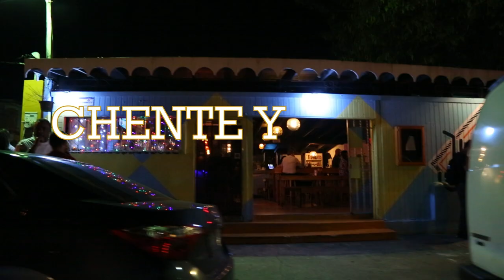Chente Ydrach LIVE desde San Juan, Puerto Rico - STAND UP COMEDY SHOW COMPLETO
Grabado en el 2015, este fue el primer especial del Comediante Chente Ydrach. Este show contiene palabras soeces.